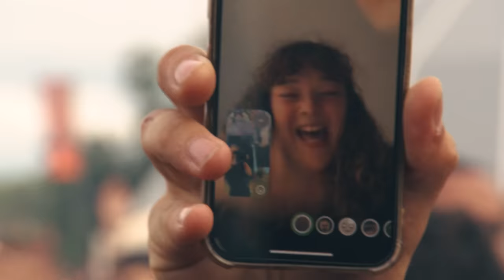Partyraiser | Defqon.1 Weekend Festival 2022 | Sunday | BLACK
Relive Defqon.1 - Primal Energy 2022 with the sounds of Partyraiser at the BLACK on Sunday! 🔥

The Defqon.1 2023 ticket sale will begin on October 29th at 13:00 CEST. Travel & Stay Packages will go on sale on October 27th at 13:00 CEST.